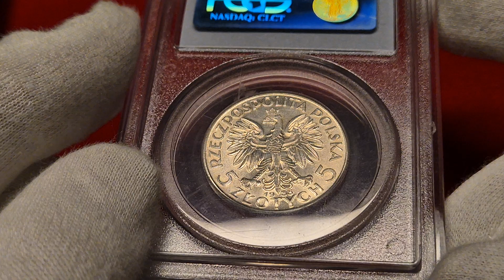Aukcja 20, poz.563